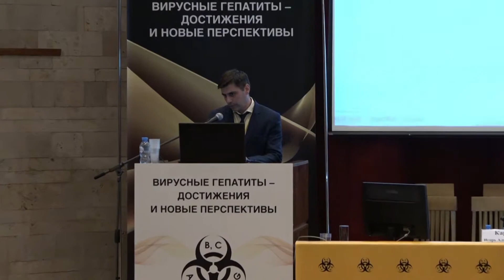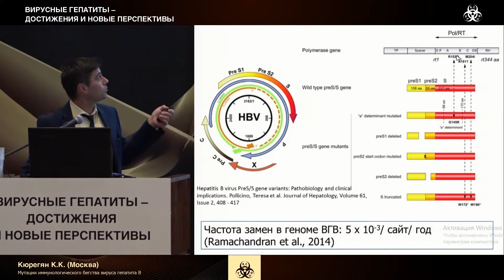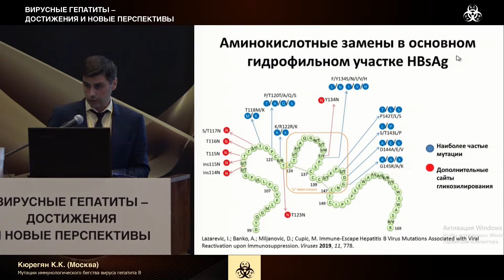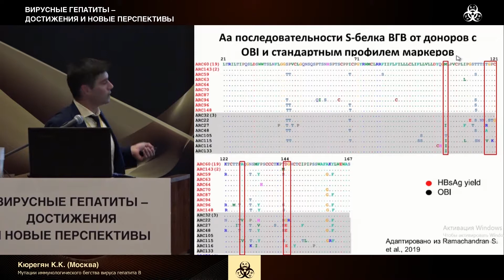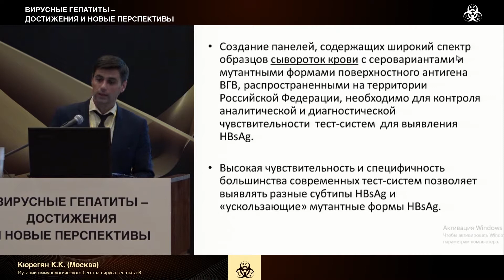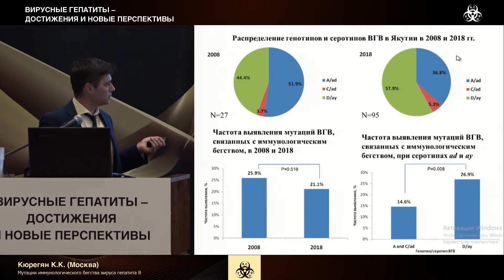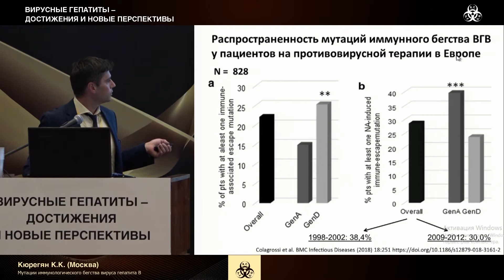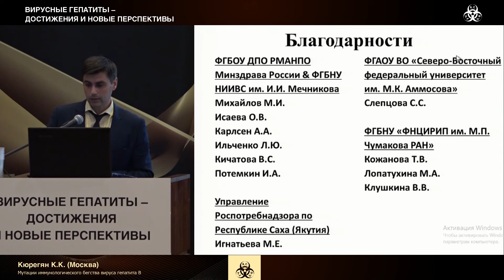Мутации иммунологического бегства вируса гепатита В. Кюрегян К.К.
Выступление Кюрегяна К.К. на XII конференции «Вирусные гепатиты – достижения и новые перспективы» 19-20 сентября 2019 г. в Москве.